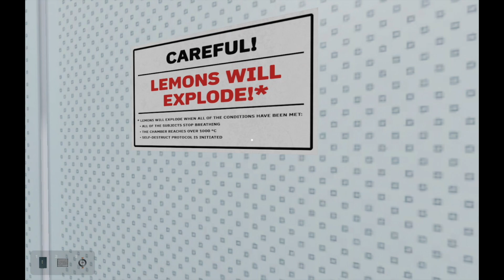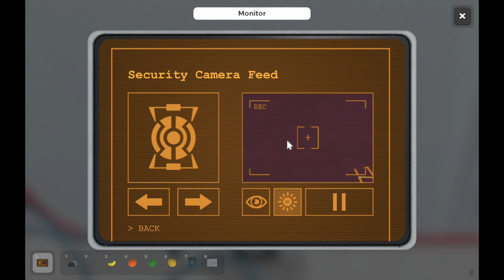Escape Simulator: Episode 36: Portal Escape Chamber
Blind playthrough.

In early September, two of my favorite games came together in the form of a Portal-themed Escape Simulator DLC! This room was an absolute blast to play - it captured the feel of Aperture Science extremely well and there were lots of small nods to the Portal series. The room was jam-packed full of puzzles that were challenging, yet fun to work out.

You can see what puzzle games I have played, plus my queue of games I plan to play in the future on this channel, at the following